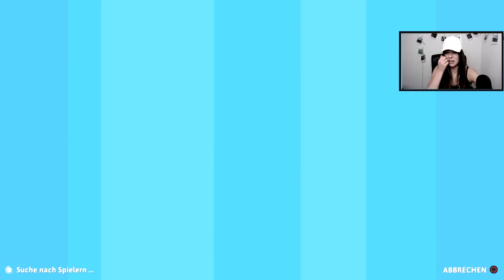3 IDIOTEN SIND ZURÜCK #01 FALL GUYS - Let's Play Fall Guys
Fall Guys: Ultimate Knockout lässt Horden von Teilnehmern online aufeinander los! Runde für Runde eskaliert das Chaos, bis nur ein Sieger übrig ist! Kämpfe gegen bizarre Hindernisse, dränge dich durch unliebsame Mitbewerber und überwinde die gnadenlosen Gesetze der Physik auf deinem Weg zu wahrer Größe. Gib deine Würde an der Tür ab und bereite dich auf so manche köstliche Niederlage vor, bevor du die Krone beanspruchen kannst!

Gewaltiges Online-Durcheinander: Tauche in eine Reihe lächerlicher Herausforderungen und wüster Hindernis-Parcours mit Massen von Mitbewerbern, von denen jeder die nächste Runde erreichen will.

🚩Instagram Frank - bartaberherzlich_original
🚩Instagram Pati - pati89

ZOCKERSCREW

Mein Equipment.